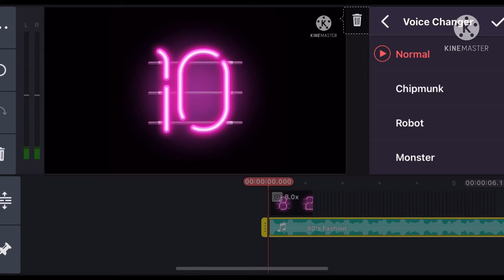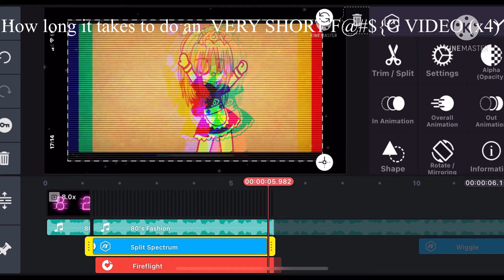This is how long it takes to make an short video….